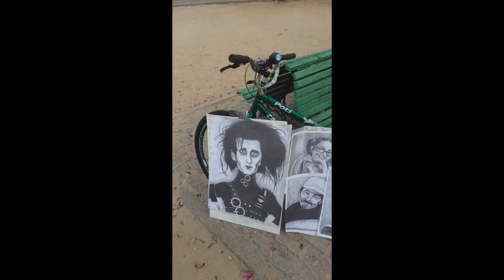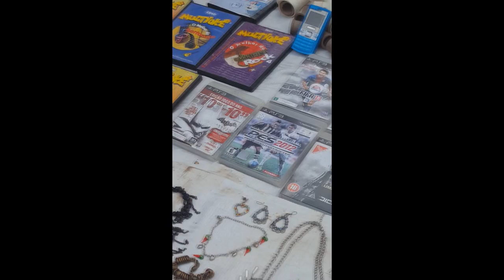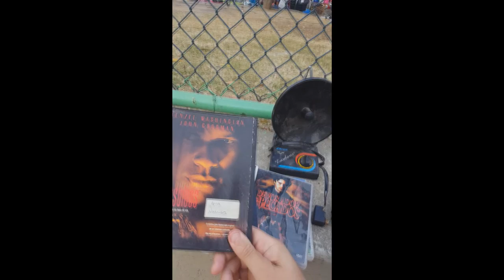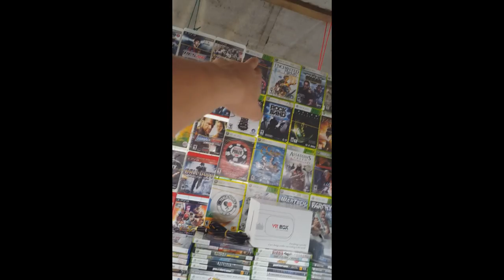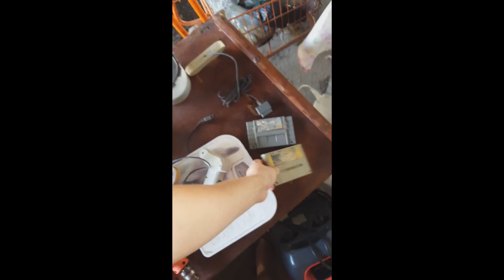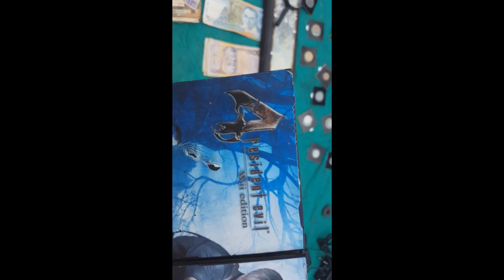CAÇADA GAMER - Duas feiras 1/2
PSN   MAICONMDSM
SKYPE MAICONMDSM1
    ¯\_(ツ)_/¯

     ¯\_(ツ)_/¯

      ¯\_(ツ)_/¯

       ¯\_(ツ)_/¯

        ¯\_(ツ)_/¯